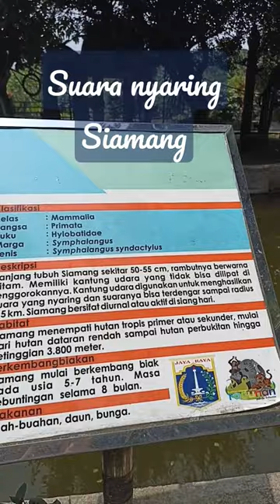Siamang primata bersuara nyaring